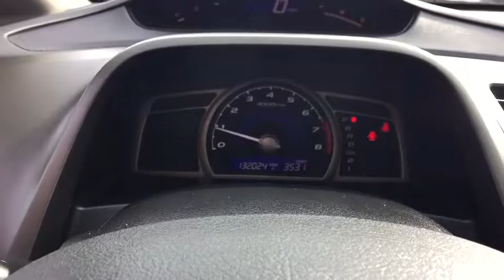2010 Honda Civic Siler City, Asheboro, Pittsboro, Chapel Hill, Sanford, NC P2273B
U 2010 Honda Civic Available in Siler City, North Carolina at Welford Harris Ford. Servicing the Asheboro, Pittsboro, Chapel Hill, Sanford, NC area.